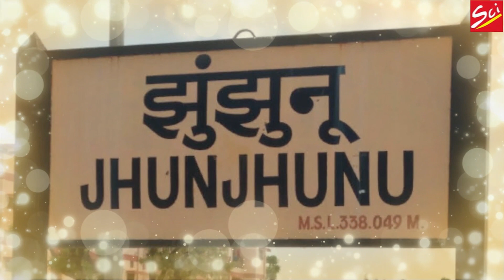भादी मावस मेला Special || मावस री बेला आई || Aparna Agarwal || Sci Bhajan Official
Title :- Mawas Ri Bela Aaei
Singer :-  Aparna Agarwal
Lyrics :- Aparna Agarwal
Copyright :- SCI BHAJAN OFFICIAL
Lable :- Shree Cassette Industry

अपने रिकार्डेड भजन हमारे चैनल से रिलीज़ करवाने के लिए Whatsapp करे :- 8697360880 , 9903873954